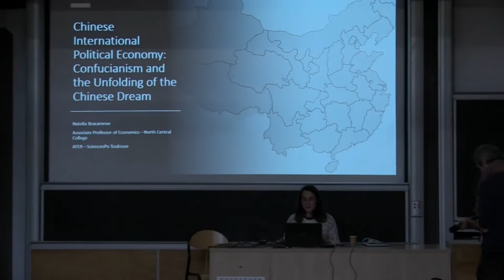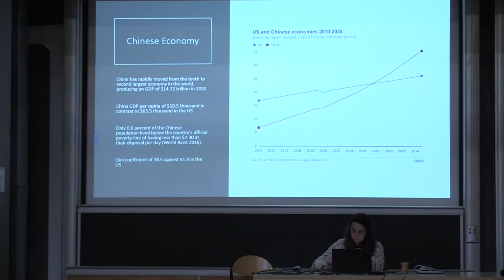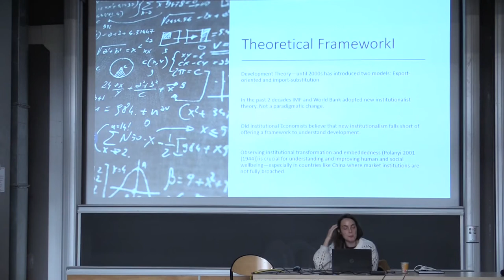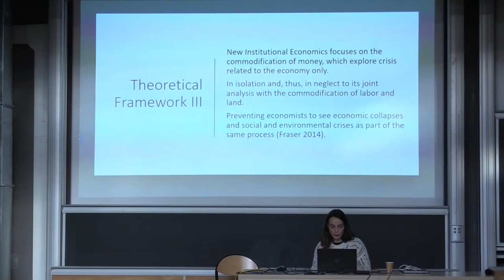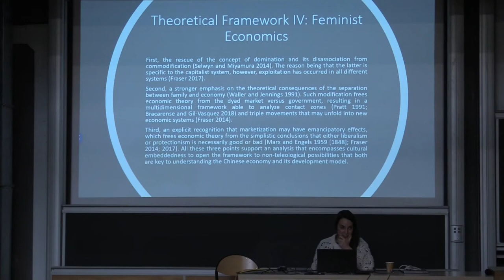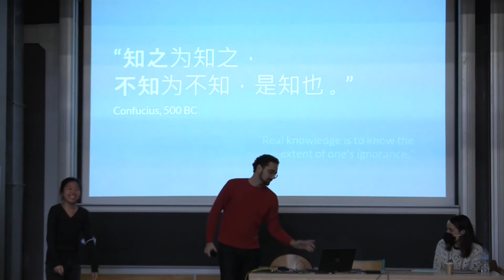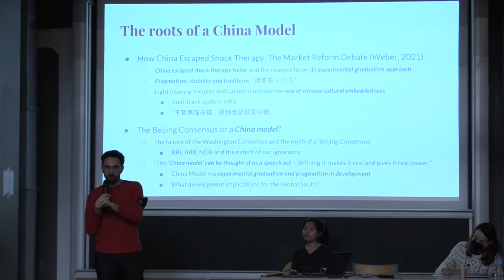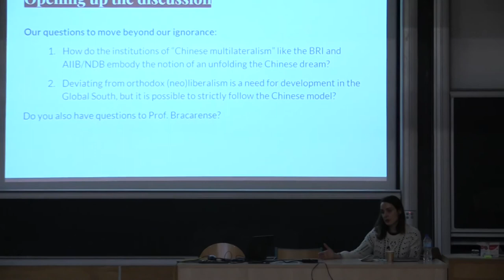#192 — Chinese international political economy: Confucianism and the unfolding of the Chinese dream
November 26  / 14 h 00 min  — 16 h 15 min  CET

Natalia Bracarense, Associate Professor of economics, North Centrall College (Illinois).

Discussants: João pedro Loureiro Braga (EPOG+, Major C), Xinmiao Zhang (EPOG+, Major B).